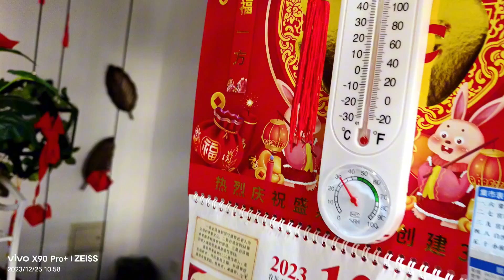乳山银滩年届九旬的退役空军飞行员，与癌症抗争多活三十年